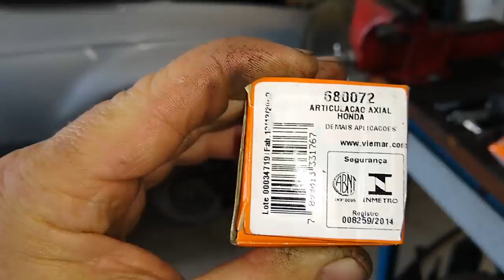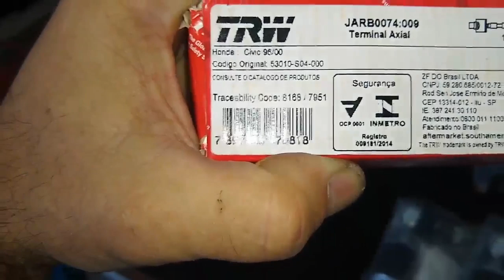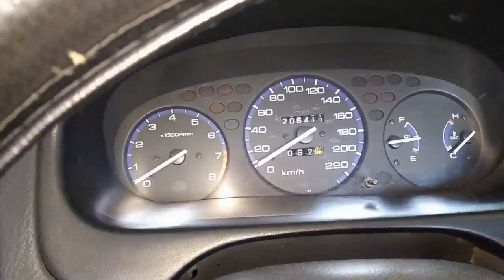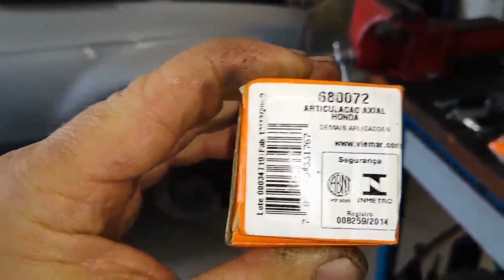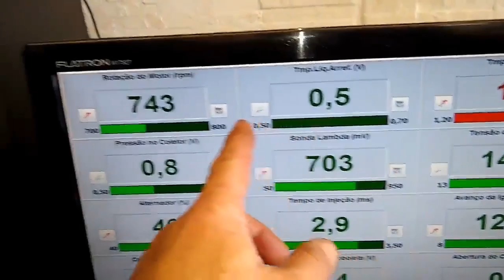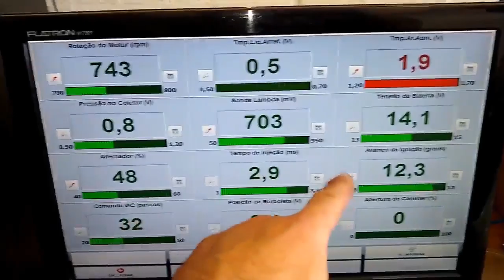Honda Civic LX 1998 Manual - Principais Causas de Superaquecimento, Custos de Manutenção e Suspensão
Veja nesse vídeo recuperação da suspensão de um hondinha que estava bastante judiada. Dicas de problemas, peças, marcas e procedimentos.
OBRIGADO!!